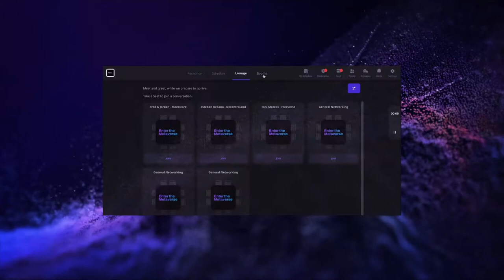NFT Website Promo Video Editing 4K